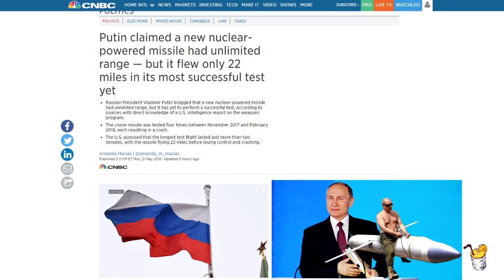Новейшая российская ракета с ядерной установкой провалила все тесты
С ноября прошлого по февраль этого года Россия провела четыре испытания новой российской крылатой ракеты с ядерной силовой установкой, но все они закончились неудачно.
Об этом сообщил американский телеканал CNBC со ссылкой на источники, знакомые с докладом разведки США.